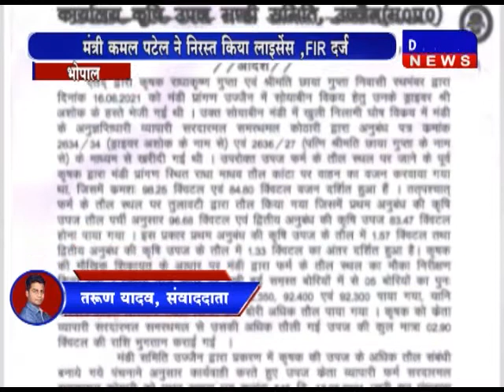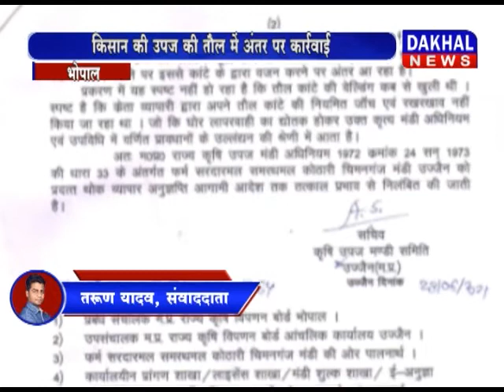मंत्री कमल पटेल ने किया अनाज व्यापारी का लाइसेंस निरस्त ,FIR दर्ज DAKHAL NEWS//